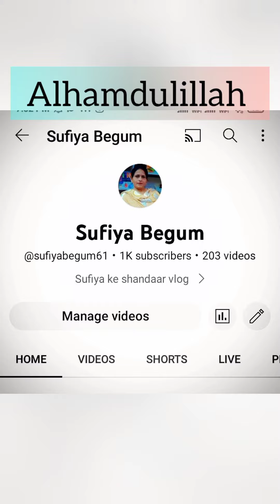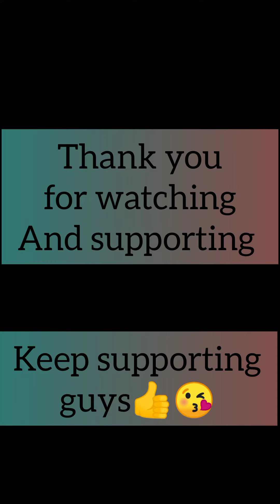celebrating 1ksubscribers mashallah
@sufiya begum
Instagram I'd